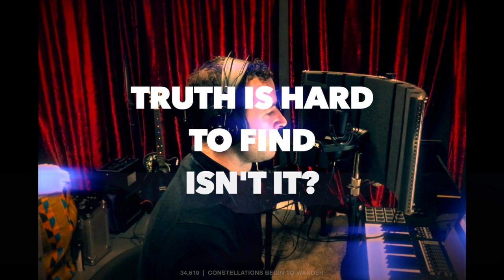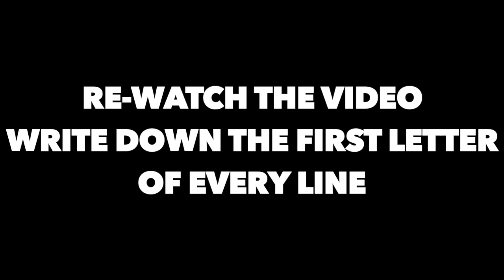Christian Foley - Truth Hides (For National Poetry Day)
Read the first letter of every line
Read the first letter of the last five words of every line
can you find truth???

To find truth, do you have to run under the hills?
Really, to find truth, should you transpose reality unto technology holograms?
Ultimately, to find truth, should you listen to the rivers utter their hushed
Tunes as they run underneath towering heights?
How can you find truth, if truth relies upon the holder?
Is truth a terrible reckoning untying the heart?
So, to find truth, are you doomed to reduce utterly to hurt?
How can you find truth? It is too ruinously ugly to handle?
Actually, it can be beautiful when the rain undoes the heat
Rain can be truth right? It is what it is, the rain’s undying tales hold
Depth, I saw truth when my Grandad wept, the release unfolded then hovered
Truly like a hummingbird, we can’t see wings of truth rapidly uncover the heavens
Or watch as tree roots unearth tombs hollow
For truth is invisible, it is a thin tight rope unbalancing the heel
It trips us up, but it can be a path towards realising unadulterated true happiness
Nevermind Nirvana, finding truth can be blissful but the risk unsettles the hunter
Does truth come with side effects, can truth reveal under time’s hands?
It’s cryptic, like this is, patterns get hidden, truth resists unmasking, truth hides
Secrets within it, truth remains unobtrusive, truth hides
Nascent moons rise, suns set, lies cycle, truth remains undiscovered, truth hides
Truth hides, truth remains unfound, truth hides
It hides, truth remains unseen, truth hides
Truth hides, it is up to you to find, until then truth remains untold, truth hides